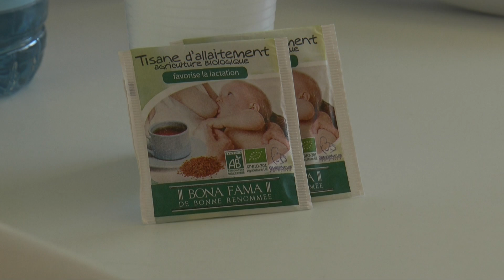Objectif santé : La chambre Eco Family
A l’hôpital privé Le Bois à Lille, un concept innovant est né : la chambre Eco Family. Elle est à la fois conçue pour économiser de l’énergie, et répondre aux besoins de la maman et du bébé.